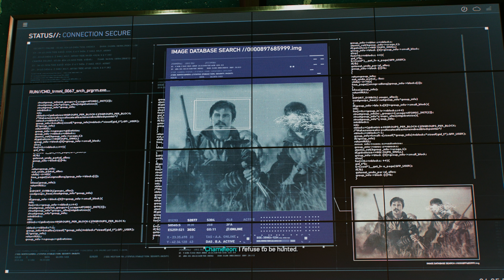Spider-Man 2 - Playthrough 26 - Hunting the Hunter's Bird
Following the attack on the EMF petr goes MIA looking for the Lizard and Miles start hunting the Hunter's bird around New-York in the hope of getting more information on Martin Lee